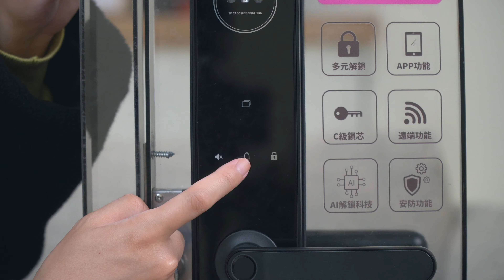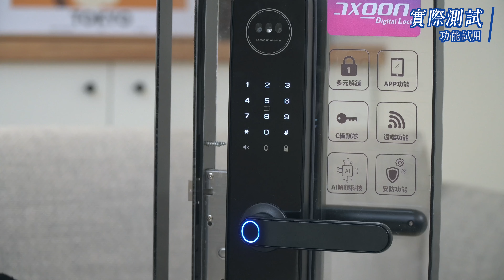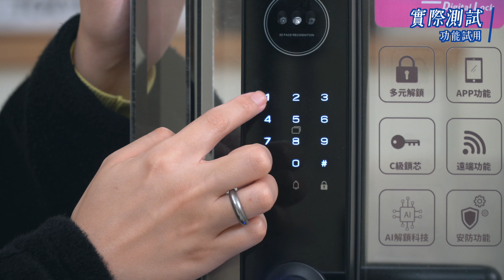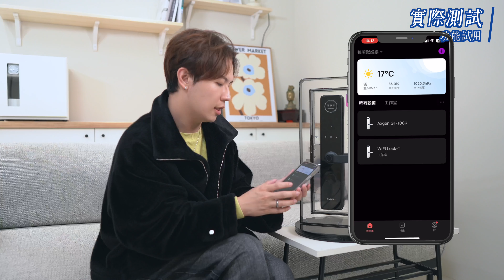超速解鎖體驗！★ 嘖嘖開箱【 AXGON｜8 合 1 智慧電子鎖 G1-100K 】8 種開鎖方式一應俱全。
XXXXX (5/2 更新) 已經抽出中獎者，得獎名單請查看 4 月份社群公告！XXXXX

★ 獎品內容：『 #7-11禮券200元 』兩組。
★ 抽獎資格：訂閱「嘖嘖開箱」頻道，並請隨意留言，且在留言中加上 嘖嘖開箱。